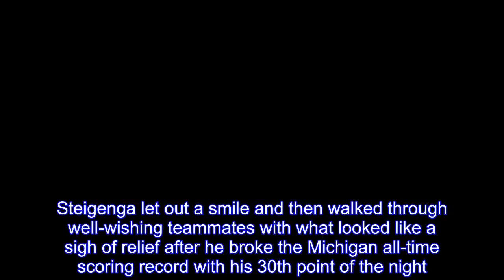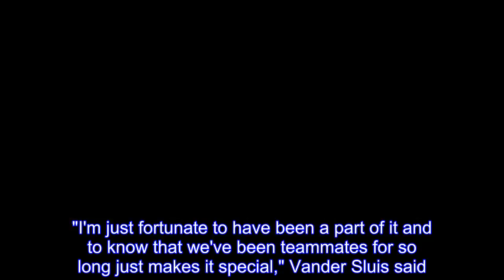Cornerstone's Kyle Steigenga sets scoring record with a point to spare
GRAND RAPIDS - Kyle Steigenga slammed down a dunk with 2:10 remaining in Wednesday's game against Aquinas, ran down to the other end of the court and turned around to the rush of his teammates as the Cornerstone home crowd  erupted.Steigenga let out a smile and then walked through well-wishing teammates with what looked like a sigh of relief after he broke the Michigan all-time scoring record with his 30th point of the night.Nice, because he needed 29 to set the record held by Davenport's Dominez Burnett in 2016 - and before Cornerstone hit the road for two games."It is an incredible feeling and it's great to get it at home," Steigenga said after top-ranked Cornerstone rolled to a 75-59 win with his second 30-point game of the season.The record-breaker came after Sam Vander Sluis grabbed an offensive record and fed the ball to Steigenga directly under the basket.Steigenga knew what to do as he took the feed from his long-time friend and former Holland Christian High School teammate."I'm just fortunate to have been a part of it and to know that we've been teammates for so long just makes it special," Vander Sluis said.After the game, a five-minute tribute was held for Steigenga."It's a special moment for a special man," Cornerstone's Kim Elders said."They don't come around very often.I've said he's a once-in-a-lifetime player and he really is." Steigenga heated up in the second half after scoring nine in the first.With just over eight minutes left, and the Golden Eagles comfortably ahead, teammates were well aware of the significance of the moment and steadily fed him the ball."Once I got closer I think my teammates realized it and were just throwing me the ball," Steigenga said with a chuckle."I wasn't really a fan of that, but it took me a little while to get that shot in." Steigenga finished 9 of 18 shooting, including 3 of 4 of his 3-pointers.The No.1-ranked Golden Eagles (23-3, 15-1 WHAC) are at Rochester on Saturday and at UM-Dearborn on Wednesday.